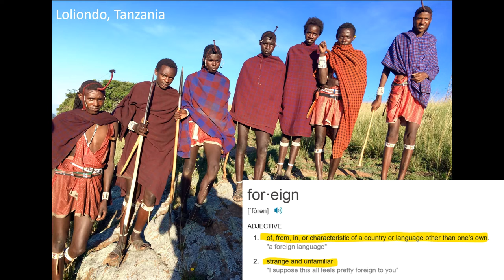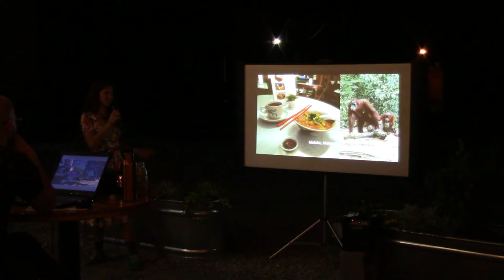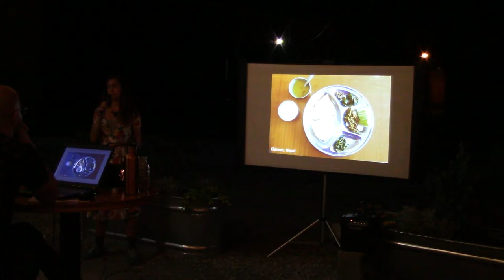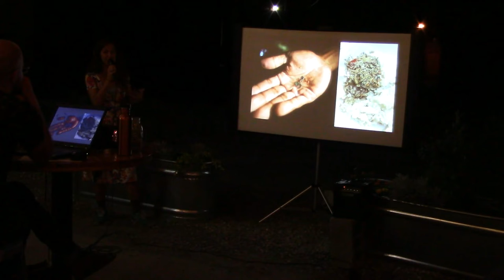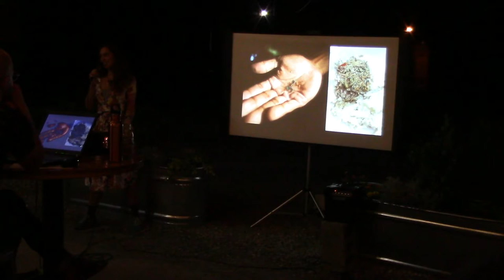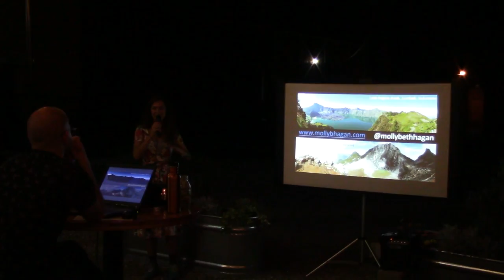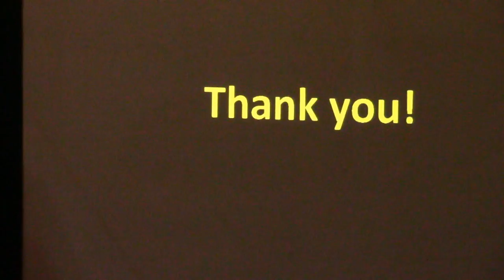That Foreign Feeling (A PechaKucha by Molly Hagan)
Its the 112th Providence Pecha Kucha event and the theme is "foreign". What does this word mean? What types of things make us feel "foreign"? Molly answers these curious questions with photos and stories from her world travels.

Live Recording @ The Guild, Pawtucket, RI

20 slides X 20 seconds per slide (Pecha Kucha)

Recorded by Paul Yates